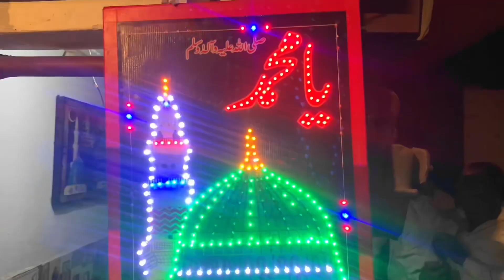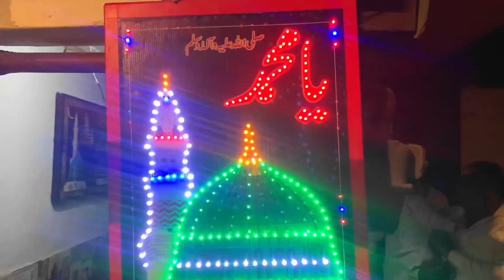12 Rabi Ul Awal ❤️| EiD-MILAD-UN-NABI | vlog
EiD-MILAD-UN-NABI❤️| 12 Rabi Ul Awal | vlog

Your Queries-

milad un nabi,eid milad un nabi naat
eid e milad un nabi naat
jasne eid miladun nabi
eid ul milad un nabi
eid milad un nabi jalsha,eid milad un nabi ke naat,milad un nabi naat,milad un nabi 2023